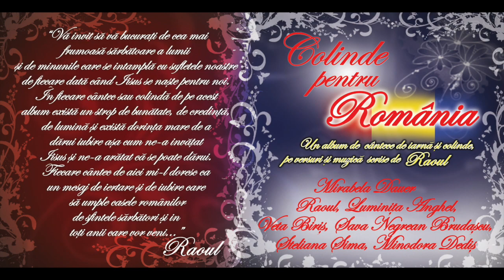COLINDE PENTRU ROMANIA album integral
Album scris in totalitate, muzica si versuri de RAOUL (Rares Borlea)
volumul 1